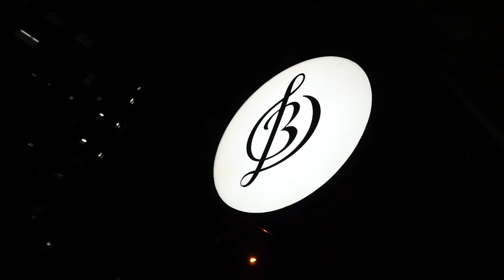Bricks Music Salon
Vidéo promotionnelle que j'ai réalisé pour l'école de musique "Bricks Music Salon" basée à Kanda - Tokyo

Promotional video i directed for the music school "Bricks Music Salon" in Kanda - Tokyo